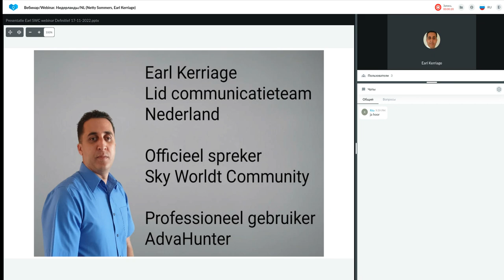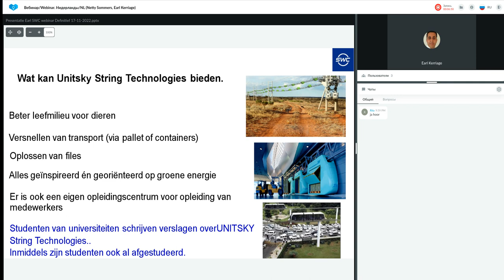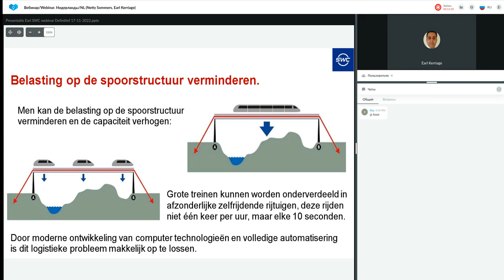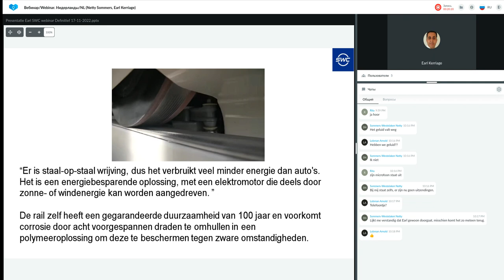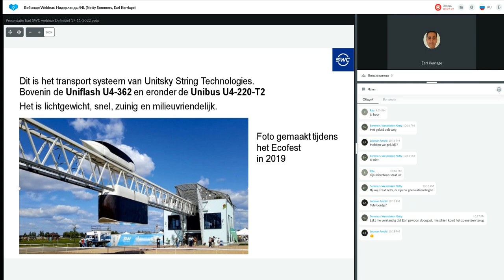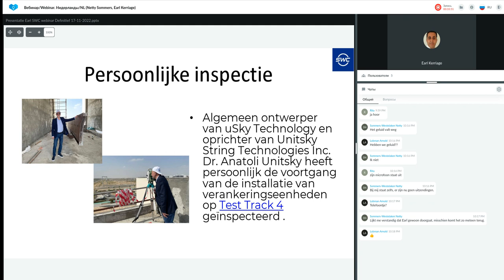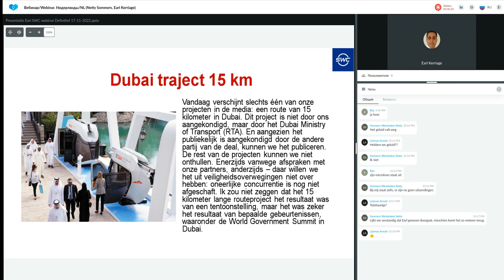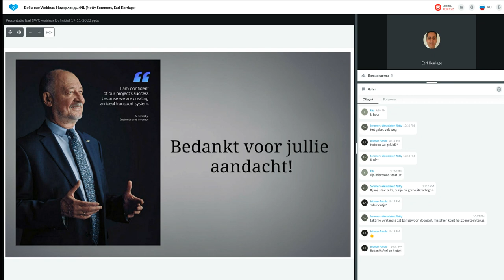Presentatie Technologie van 17.11.2022. Spreker: Earl Kerriage.